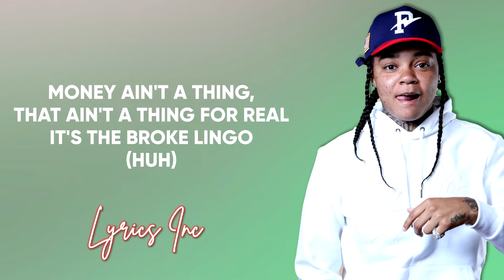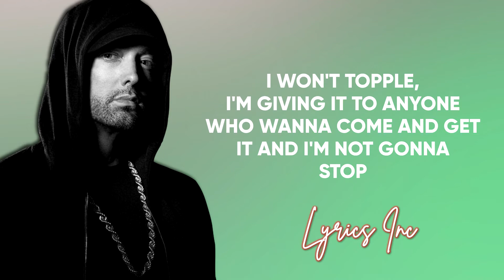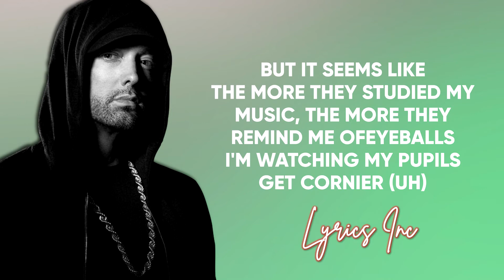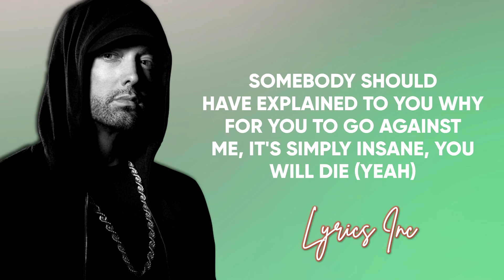Eminem (ft Young M.A.) - Unaccommodating (LYRICS) 🎵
📝LYRICS📝
Oh, this what we doin'? Alright
Amen
I like a bitch that like to wobble, wobble
Shake it, shake it, break it, break it
Nigga, we made it, made it, they hate it, hate it
Pro professional, pure persistent, I'm paper chasing
I hate complaining, I hated waiting, I'll pay for patience
But I hate to pay a bill (Hate that)
And I made a mill' without a major deal (I made that)
Yeah, her ass fake, but she came for real (She came, uh)
Money ain't a thing, that ain't a thing for real
It's the broke lingo (Huh)
And no, ain't nothing Saweetie, this is no Quavo (Migo)
Man, I just get high, let my hoes lay low (Ooh)
I just want some face but this is no facial (Ooh)
Do right and kill er'body, Drake mode (Hello)
Bitch, I'm tryna eat out, take your plate mode (Hello)
Disrespect your life and I'm in gang mode (Grrr)
You can leave this earth, bitch, I'm in rake mode (Huh)
I'm in cake mode (Huh), I'm in brave mode, uh
What up Marshall? I'm a martian, I'm in Wayne mode (Facts)
Neck wet, big drip, I'm in rain mode (Drip, drip, drip)
Eight niggas, eight hittas, take eight souls (Brrr)
Collect pesos (Huh), and I'm paid, so? (Paid)
Self-made goals (Hey)
When the pain leaves (Huh)
Where does the pain go? (Where?)
Tip of the backwood is where the flame goes (There)
To the sky is where my brain goes (Wow)
Same pack, same fiend, sellin' the same clothes (Wow)
Pinocchio and my pistol, they got the same nose
Me and my niggas gotta eat, we share the same stove (What?)
Case closed, bodies in my lane, bitch, lane closed
Game over, Thanos on you H-O's
On my petty shit but I don't paint toes (Yeah)
A police officer's at least cuffing me up for evading and I don't stop
Please dawg, I need y'all to keep talking shit 'cause I feed off of it
I am the complete opposite of these retards who spit these weak bars
I'ma leave carnage
Each thought'll be so toxic, it'll block the wind through your esophagus
Stop it, cutting off your oxygen
And I hit them pads like a boxing gym
Better watch for Slim, better get to popping when I'm at the top again
I won't topple and I'm giving it to anyone who wanna come and get it
And I'm not gonna stop
But when they ask me is the war finished with MGK? Of course it is
And you're from the school of Notorious, Puba, Cube
And The Poor Righteous Teachers tutored my students
Showed them all the blueprint and formula
But it seems like the more they studied my music
The more they remind me of eyeballs
I'm watching my pupils get cornier (Uh)
But I'm contemplating yelling "Bombs away" on the game
Like I'm outside of an Ariana Grande concert waiting
They call me Saddam Hussein, Ayatollah Khomeini
Where's Osama been? I been laden lately
Look at how I'm behaving, they want me gone away
They wanna JonBenet me (Fuck you), I'm unaccommodating
Man, I don't see why they hate me
I'm a clown like John Wayne Gacy
They call me Kanye crazy
APESHIT, Beyonce, Jay-Z
And I'm back with Andre, baby
And the doctor's operating
But he never put no scrubs on from Snoop kid out to Shady
Shady like a shadow or your silhouette, intellect
I better check to see why you feel upset
'Cause I met your bitch on the internet
Now I'm getting head like a Pillow Pet
I don't smoke but I got paper, to be blunt, I'm rolling Indo
And I keep it one comma, zero, zero, zero, zero
Real, real, real, murder, murder, murder, kill, kill, kill
Bitch, shut the fuck up 'fore I shoot you too
Ain't shit I won't do just to get a few YouTube views
Run up in a church like pew, pew, pew
'Cause that's what I do, do, do
But, even to the untrained human eye
We ain't the same, you and I
Somebody should have explained to you why
For you to go against me, it's simply insane, you will die (Yeah)
That's why they call me Kamikaze, it's plain suicide, yeah
Like a Saudi attack when the towers collapse
Look at how I'm behaving me, they want me gone away

We do not sign any contract with artists or labels. The goal is simply to share this song and put it forward.